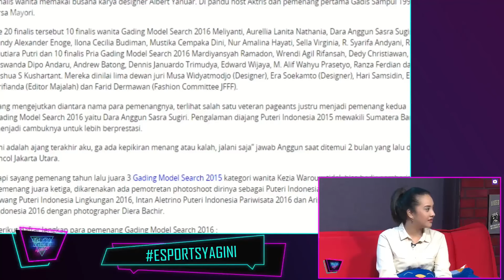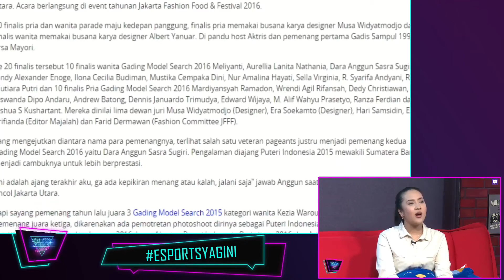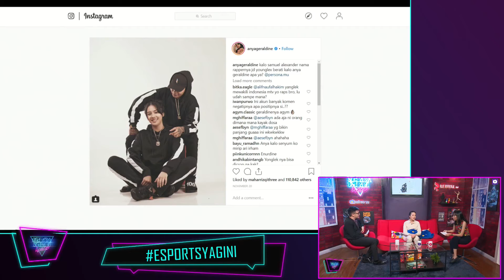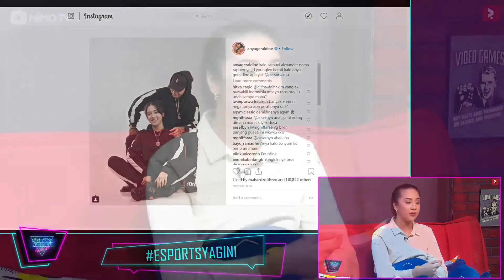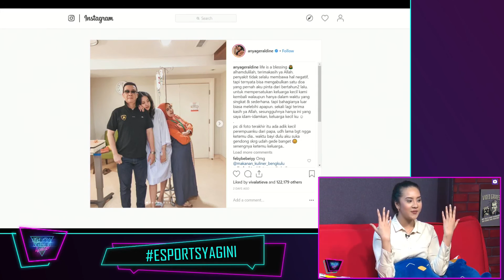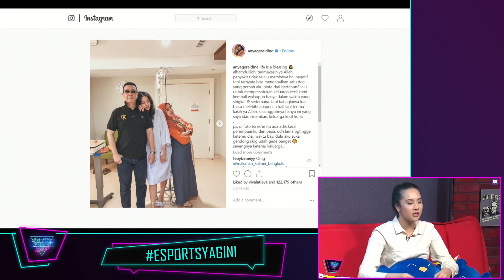Serba Serbi Gamers - Episode 13 - Tips Anya Geraldine untuk Move On dari Mantan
Anya Geraldine hadir di Serba Serbi Gamers yang ditayangkan di Nimo TV bercerita tentang kesibukannya main film,  awal mula jadi Selebgram, dan yang paling epic Anya kasih tips untuk bisa move on dari mantan.

Yuk nonton Serba Serbi Gamers yang tayang setiap hari pukul 7 malam WIB di Nimo TV hingga tanggal 30 Desember 2018.

Download Nimo TV sekarang di PlayStore dan AppStore ya.